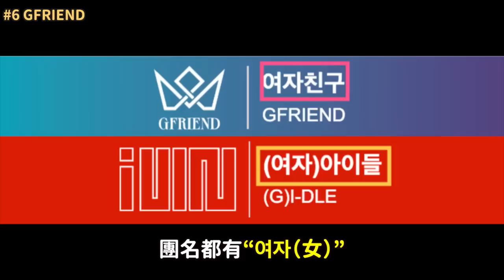因為團名在音樂節目遭到不利的女團(G)I-DLE..？｜DenQ